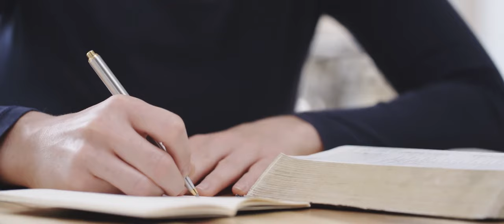The Context S03E01: The Future of Work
Sometimes an idea is both big, and valuable, and also important: this has been the case for Alex Torrenegra, who created Torre, in the $1 trillion global market of HR technology, where still four billion people of working age are without any digital support for their professional lives, even a simple online profile, and where a platform servicing just 5% of its full potential, like LinkedIn with its 200 million monthly unique users, can command a price of $26B in its acquisition by Microsoft.

Why also important? Because we have to counter the fear based narrative that in an age of AI, robots and automation tells people that they are worthless and hopeless. The mission of Torre of making work fulfilling for everyone is empowering, and promises to reverse this defeatist view of the world.

Full disclosure, I've known Alex for ten years, am an advisor to Emma, his Venture Studio where Torre was born, and am VP Corporate Development at Torre.